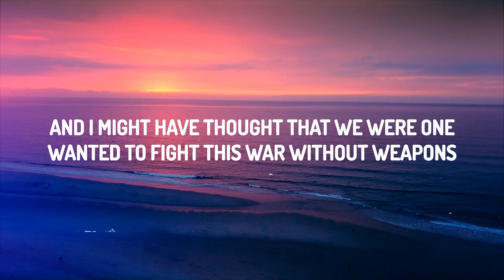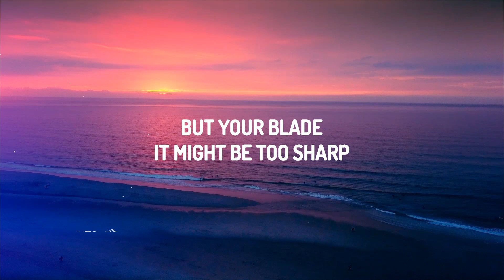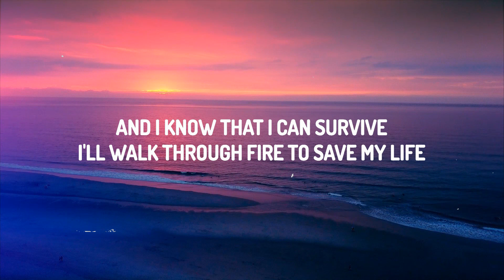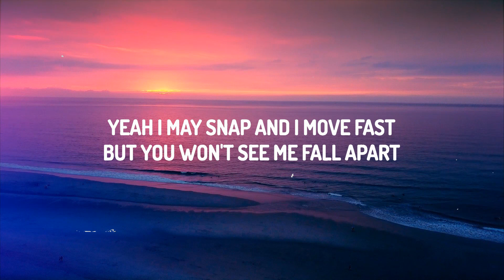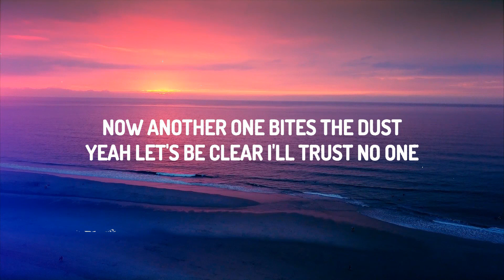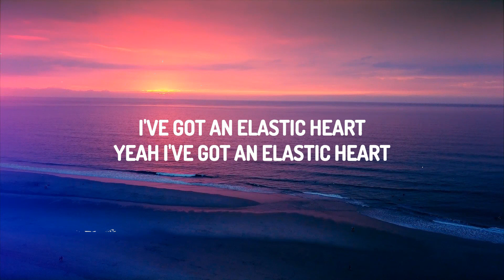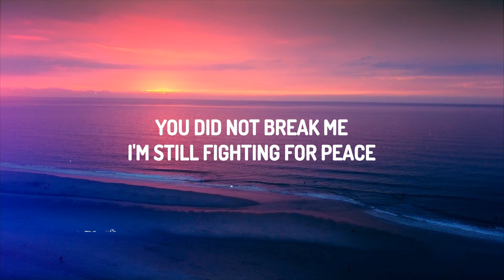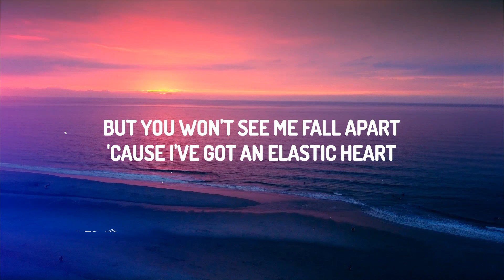Sia - Elastic Heart (Lyrics) | Vibe Guide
[Bridge]
Oh, oh-oh-oh-oh-oh, oh-oh-oh-oh
Oh-oh-oh-oh
Oh, oh-oh-oh-oh-oh, oh-oh-oh-oh
Oh-oh-oh-oh

You did not break me I'm still fighting for peace
Elastic Heart